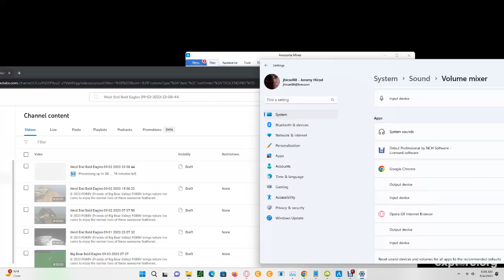Charlo Montana Ospreys 09/04/2023 06:03